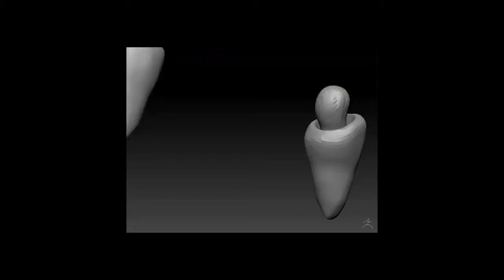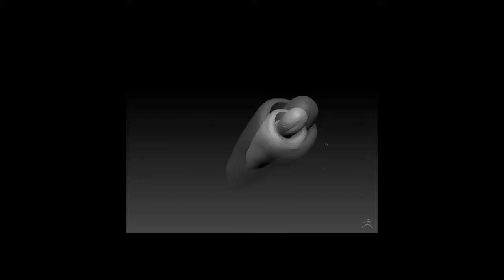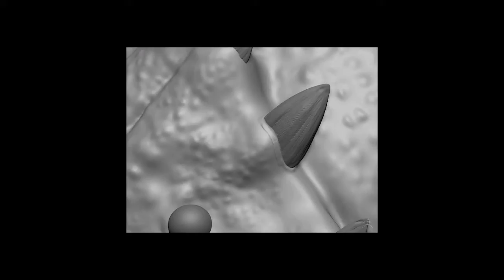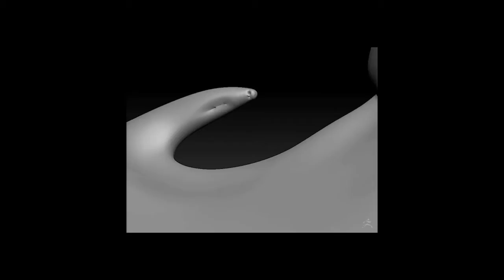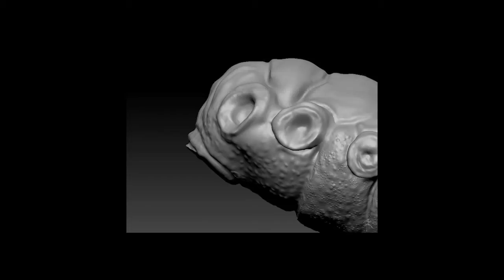scorpion vid 6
After some peer advice to help improve the scorpion. I created more joints into the legs and pincers with the d_standard brush and created more detail on the tips of the feet as well as create a muscle like structure on the tips, to show that the scorpion isn't completely plated.

I then sculpted detail onto scales to give it some kind of texture and went around the carapace of the scorpion sculpting in the base of the scales so that the scales appear to be growing out from the carapace.

I then proceeded to tidy up the scorpion by using the D standard to create finer detail and make the plates and pincers more defined and fix the tail as I wasn't happy with the way it was joined to the blade stinger before applying more alphas over places I had missed.